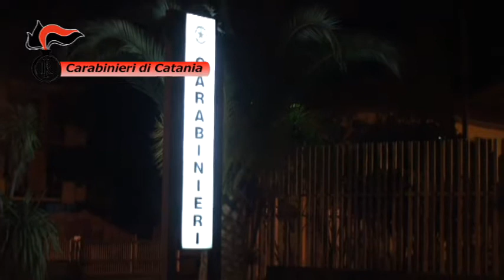Mafia, blitz a Randazzo: otto arresti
Furti, estorsioni, usura e sequestri di persona. Un gruppo criminale ben organizzato quello che nella zona di Randazzo, in provincia di Catania, ha tentato negli anni di assumere il controllo del territorio. Otto arresti a Randazzo in un blitz dei carabinieri.